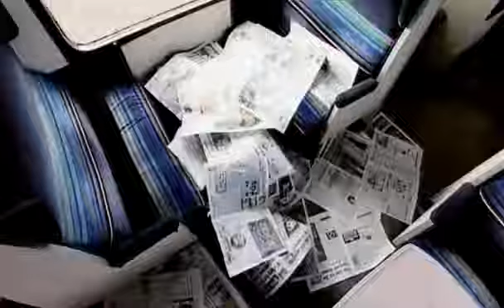Solid Gold Chartbusters -*- I Wanna 1 2 1 With You (feat. Jimmy Cauty) 1999